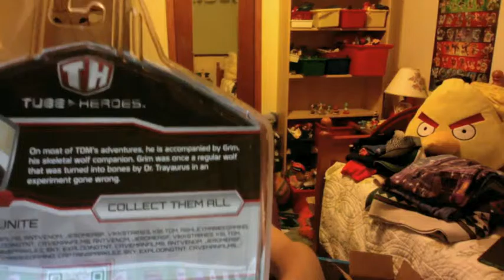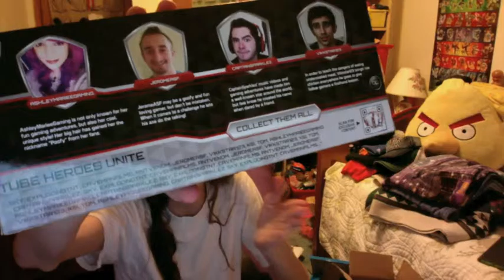unboxing tube heros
this time i am unboxing the tube heros